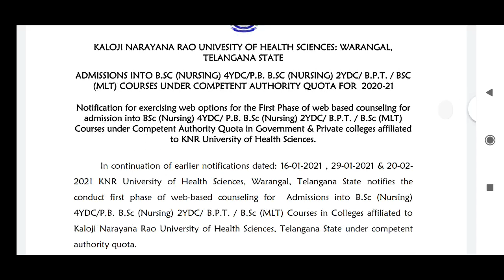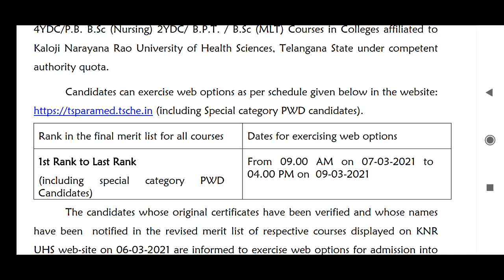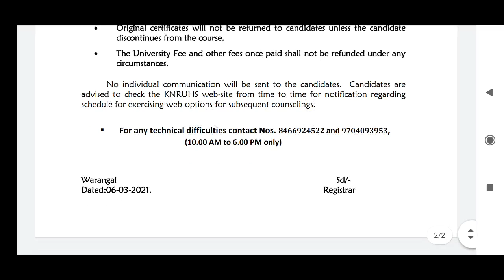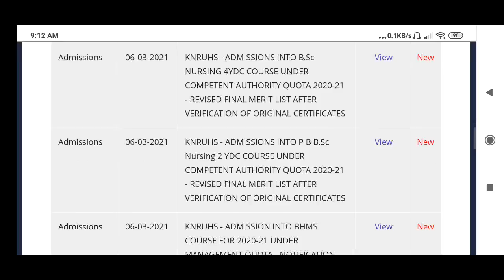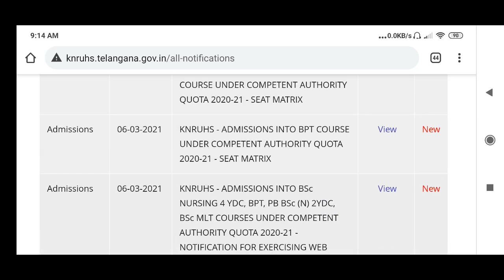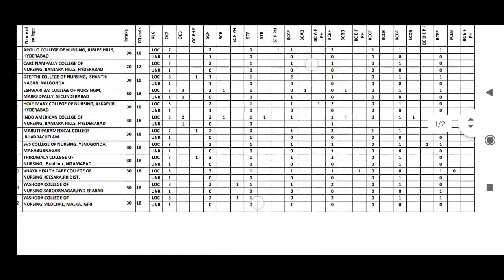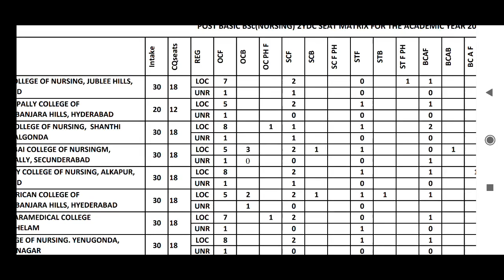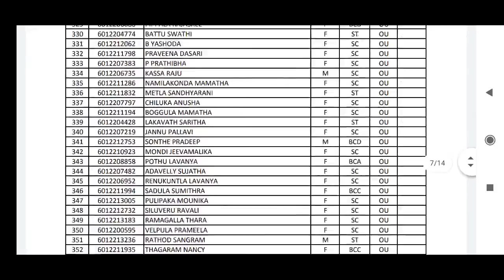KNRUHS PARAMEDICAL SEAT MATRIX&WEB OPTIONS NOTIFICATION అనని LIST ఉన్నాయి ఎలా❓ఇప్పుడే APPLY చేయాల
KNRUHS
PARAMEDICAL SEAT MATRIX&WEB OPTIONS
NOTIFICATION
అన్ని LIST ఉన్నాయి ఎలా❓
ఇప్పుడే APPLY చేయాల

KNRUHS(TELANGANA)BPT,Bsc(MLT), B.Sc(Nursing 4yrs Degree),B.Sc(Nursing 2yrs Degree) FINAL MERIT LIST OUT..

Join Telegram channel for more discussions:

1.For ALL counselling updates

2.For inter 1st year BiPC&MPC

3.For inter 2nd  year BiPC&MPC

KNRUHS - ADMISSIONS INTO BPT, BSc (MLT), BSc (NURSING) 4 YDC, POST BASIC BSc (NURSING) 2YDC COURSES UNDER COMPETENT AUTHORITY QUOTA - NOTIFICATION

KNRUHS - ADMISSION INTO BPT/BSc (MLT)/BSc NURSING (4YDC)/POST BASIC BSc NURSING (2YDC) COURSES FOR THE ACADEMIC YEAR 2020-21 UNDER COMPETENT AUTHORITY QUOTA - NOTIFICATION FOR ONLINE APPLICATIONS

KNRUHS - ADMISSION INTO BSc NURSING (4YDC) COURSE FOR THE ACADEMIC YEAR 2020-21 - PROSPECTUS

Application fee : Rs.2,000/-for OC/BC and Rs.1,600/-for SC/ST Candidates for each course separately.
B.Sc Nursing Notification- 2021 BPT B.Sc(MLT) Notification-2020-21 P.B B.Sc Notification- 202021 Bachelor of Physiotherapy Bachelor of Science in Nursing i.e. B.Sc., (Nursing)4 Years Degree Course Bachelor of Science in Medical Laboratory Technology i.e., TS BPT Notification 2020 | knruhs bsc_nursing admission 2020-21 | Paramedical notification 2020 NOTIFICATIONFORADMISIONSINTOBPT,B.ScNURSING4YDC,B.Sc(MLT)& P.B.B.Sc(N)2YDCCOURSESFOR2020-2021 INTO COLLEGES AFFILIATEDTOKNRUHSINTHESTATEOFTELANGANAApplication forms online are invited from eligible candidates for admission into the BPT,B.ScNURSING4YDC, B.Sc(MLT)& P.B.B.Sc(N)2YDCcourses for the academic year 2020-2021 underCompetent Authority Quota into Government and Private colleges affiliated toKNR University of Health Sciences, Warangal in the State of Telangana. The notification is issued for online registration for determining the State Merit position for web-based counseling and admission into seats under Competent Authority Quota in all Government and Private Colleges affiliated to KNR University of Health Sciences. The total number of seats available and the Competent Authority Quota in all categories along with the seat matrix for the academic year 2020-21 will be notified on the KNRUHS website before counseling. The tuition fee structure will be as notified by the Government of Telangana. Notification Online application B.Sc. (MLT) Post Basic BSc (Nursing) 2Years Degree Course.

know the latest updates of TS B.sc Nursing Admission 2020 notification.